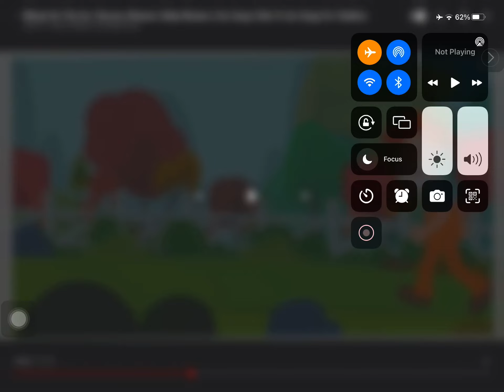Old Macdonald had a farm full nursery rhymes with lyrics full lyrics series for kids